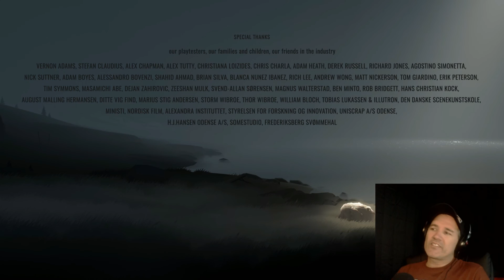NOTHING CAN STOP THE BLOB!!! | INSIDE Gameplay ENDING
The startling conclusion to this most excellent series - no more evasive tactics needed, now I can steamroll outta this place!

INSIDE is a new side scrolling game without a lot of insight to the world this little boy is trying to survive in - hide, evade, and trick the masked men and their meanie dogs to escape to...somewhere???

Hunted and alone, a boy finds himself drawn into the center of a dark project.